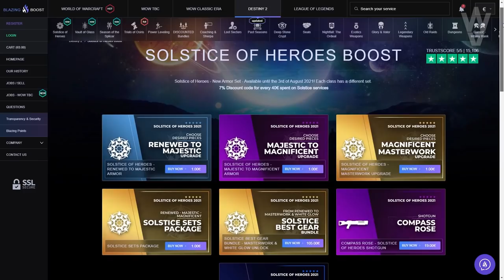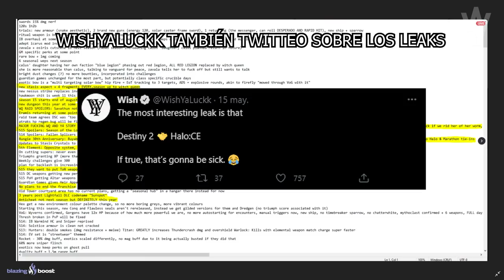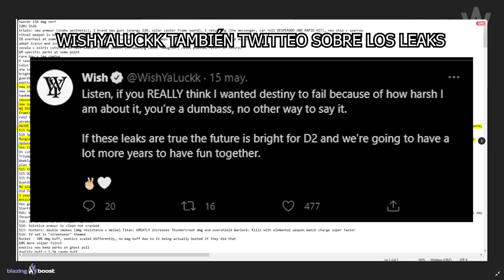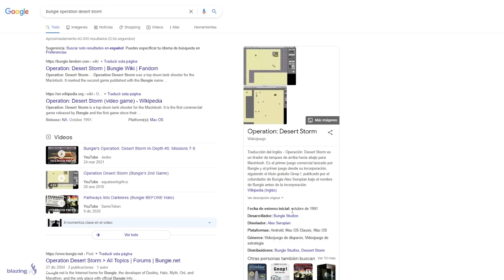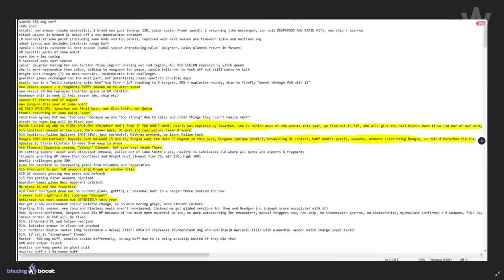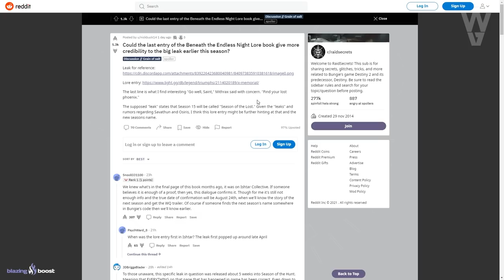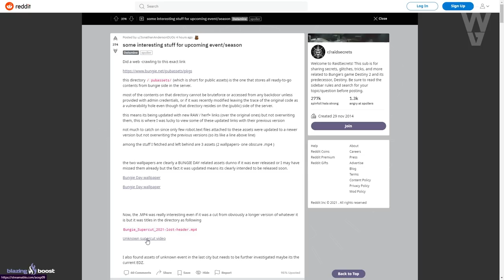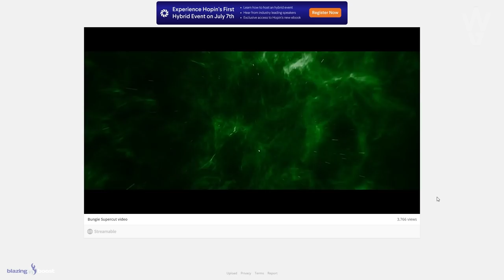CLIP OCULTO EN LA WEB DE BUNGIE! GRAN FILTRACIÓN y SPOILERS! | Destiny 2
0:00 Introducción
2:14 Calendario Temporada del Simbionte y Fechas Importantes
3:50 Veracidad de la Filtración y lo que sabemos sobre ella
4:42 Todo lo que aún tiene que ocurrir según la Filtración
6:58 Posible Cross-Over con Halo y Gran Update de Contenido (Explicado)
10:17 Todo lo que aún tiene que ocurrir según la Filtración - Parte 2
12:36 Clip Oculto encontrado en la Web de Bungie
16:26 Outro

4️⃣RT y Like💖

► ¡Sígueme!
• Accesorios Gaming 10% dto. Código wildgamer

► Comunidad de PS4: TheWildGamers
• NUEVO META! DRAMA CON BUNGIE! SIGNIFICADO DE LA VERDAD! CASCO EXÓTICO MISTERIOSO y MÁS! | Destiny 2
► LOS MIEMBROS DE CANAL MÁS EXCEPCIONALES!

💠MI PC:
• CPU: AMD Ryzen 7 5800X 3.8 GHz 8-Core Processor
• GPU/ Gráfica: Gigabyte GeForce RTX 3060 12 GB
• PLACA BASE: Asus ROG STRIX B550-F GAMING (WI-FI) ATX AM4
• CPU Cooler: Corsair H100i RGB PLATINUM 75 CFM
• Memoria RAM: Corsair Vengeance RGB Pro 32 GB DDR4-3200 CL16
• ALMACENAMIENTO: Samsung 970 Evo Plus 1 TB M.2-2280 NVME
• TORRE: Corsair iCUE 465X RGB ATX
• FUENTE: Corsair 850 W